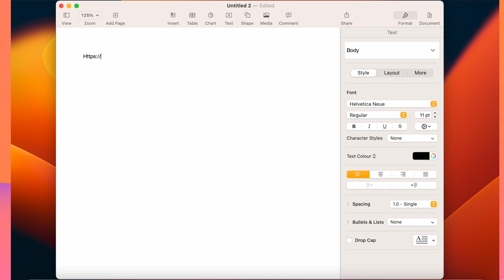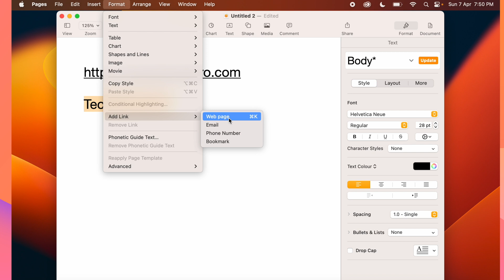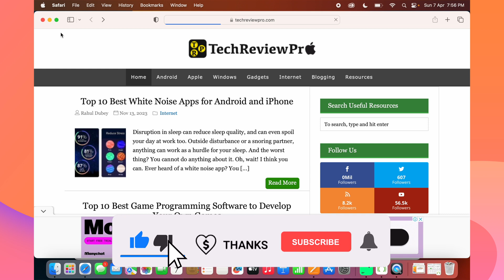How to Make Hyperlink in Pages for Mac?  Apple Pages Tutorial for Adding Hyperlink to Text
Want to Add Hyperlink to Text in Pages on Mac? Make Hyperlink in Apple Pages on Mac. Here is How to Make Hyperlink in Pages for Mac. Watch this Apple Pages Tutorial for Beginner to Learn How to Add Hyperlink to Texts on  Apple Pages on your Mac.

In this video, I have demonstrated how to hyperlink in Pages on Mac using a MacBook Air with the latest M series chip. But the process for adding hyperlink to texts in Apple Pages on Mac is same on other Macs, as well, and after watching this video, you can easily add links to texts in Pages on any Mac.

How to Highlight Texts in Pages for Mac for Better Note Taking? (Apple Pages Tutorial for Beginners)

How to Install Custom Fonts on Mac Free? Download and Install Custom Font Family for Mac

➡ Where Do I Get 1000s of Amazing Fonts for My Mac? (*Aff. Link)

How to Add a New User Account on Mac? (Latest Method) ✅✅ Add New User Account on Any Mac

Gears and Tools Used in Video creation:​
Canon EOS Rebel T5i
PANASONIC LUMIX G7 4K Digital Camera
Lavalier Microphone for iPhone and Smartphones
Blue Microphones Yeti USB Microphone
Manfrotto Tripod

Privacy Policy and Legal Disclosure:

But our recommendation is always based on the merit of the products and not influenced by other factors. This supports us financially to purchase better gadgets and gear, and this is the reason we are able to bring more free information in the form of high-quality exclusive videos for you. Thank you! Disclosure